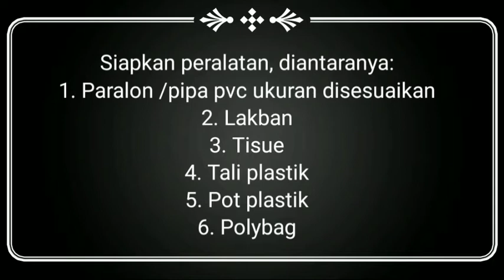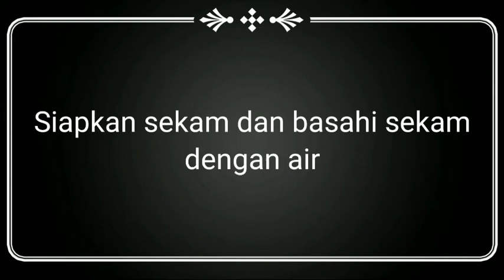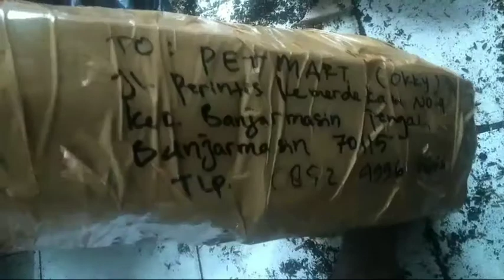CARA MENGEMAS TANAMAN BESAR || Kuping Gajah Magnificum Varde untuk kirim via JNT/JNE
Cara mengemas tanaman untuk dikirim via paket jasa pengiriman JNE/JNT
cara mengemas tanaman besar / cara packing tanaman ukuran besar.
pengiriman ke luar daerah atau luar pulau.
Berikut cara kemas / cara packing tanaman kuping gajah / tanaman ukuran besar / kuping gajah magnificum varde / kuping gajah ukuran besar.

Pesan tanaman hias apapun
Cek IG : @keanuplant wa:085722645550 FB: keanuplant